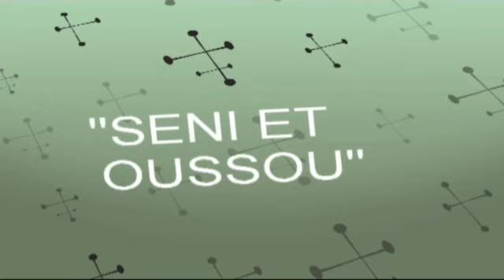PLANETE GOREE ET "OUSSOU ET SENI"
P.G PRODUCTION PRESENTE "OUSSOU ET SENI"
FETE DE LA MUSIQUE 2008 GOREE

P.G PRODUCTION
PRODUCTION: PAULINA GOMIS